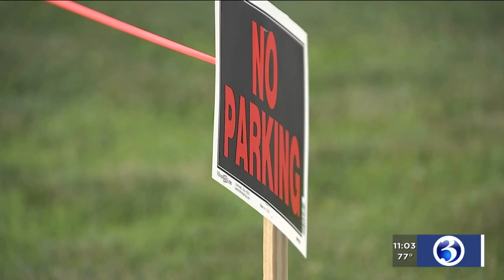Video: Residents complain of ongoing traffic, noise issues at Salem Lake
Tensions have been building for years over lack of space and noise, and on Thursday, those tensions boiled over.